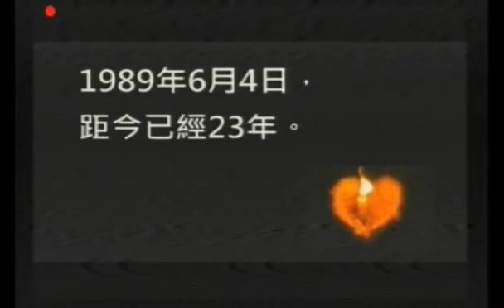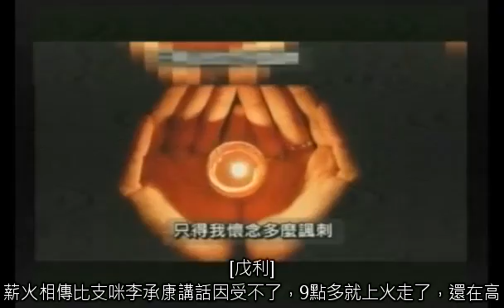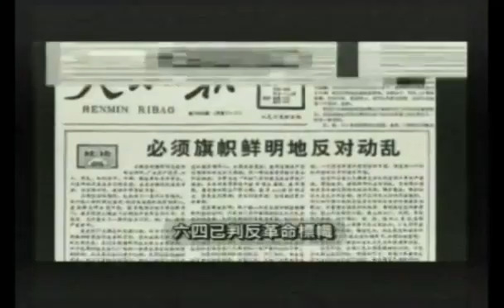毓民踩場 (2012-06-04 22:30)